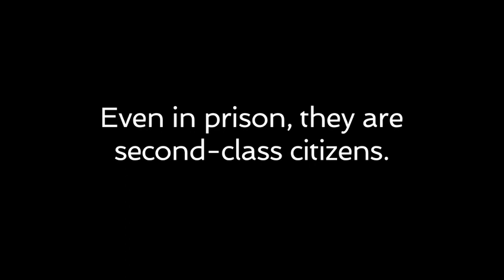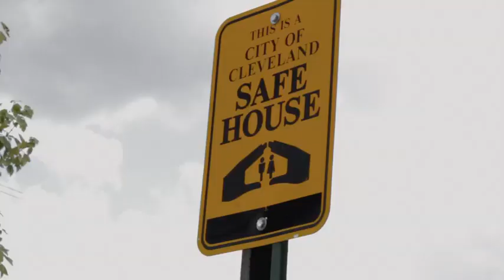Invisible Chess Trailer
Old Law Prisoner Jason Goudlock's documentary about the unjust old/new law sentencing structure in Ohio.